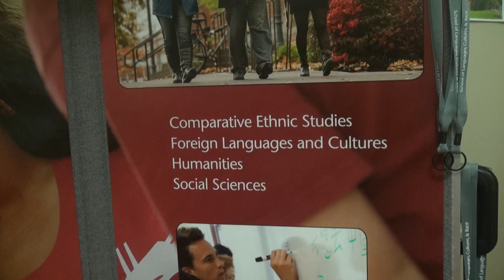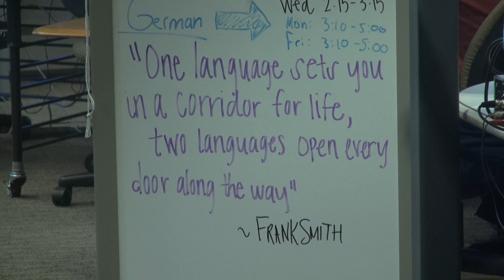SLCR Rough 01